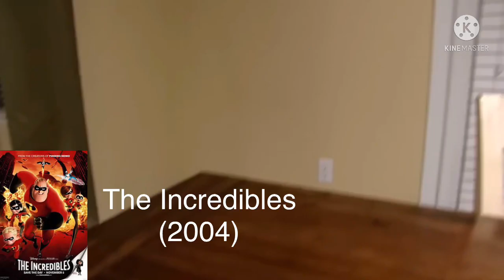Pixar Movies Portrayed By SML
I Was A Little Bored So I Made This Video. Enjoy.

P.S. You Guys Excited For Lightyear, I Know I Am.
I Just Can’t Wait To See It In Theaters!